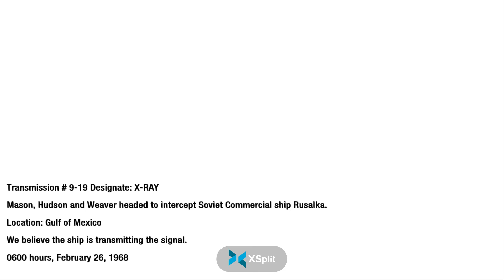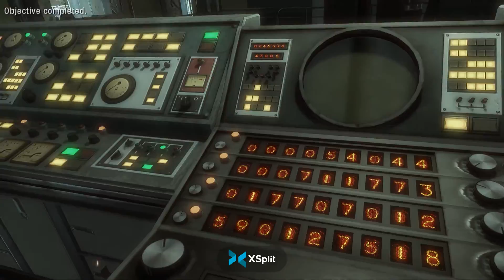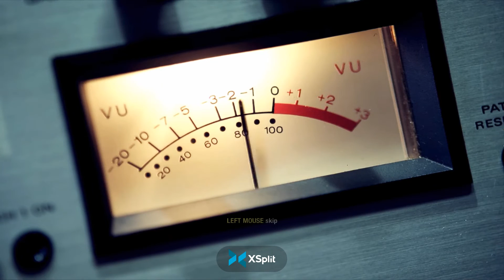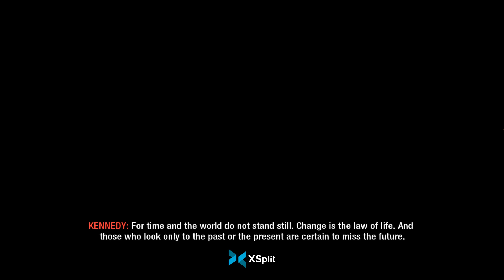Call Of Duty Black Ops 1 Capaign Finale